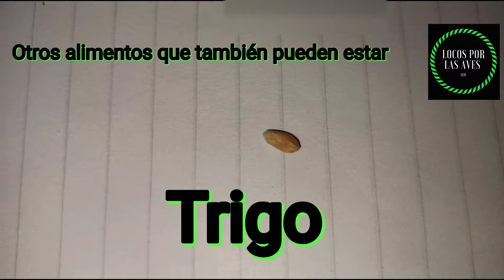Alimentación del Pica hueso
Hola compas, les adjunto este video muy importante que se hizo desiar lo hice lo mas completo que pude de ante mano les pido disculpa si falto algun detalle lo hice todo a ultimo momento, igual deja abierto a una explicacion mejor igual manera, el video no tiene desperdicio espero que les sirva y nos vemos en el proximo.